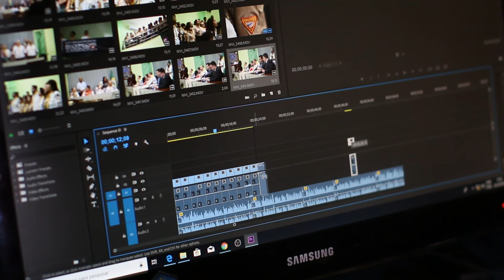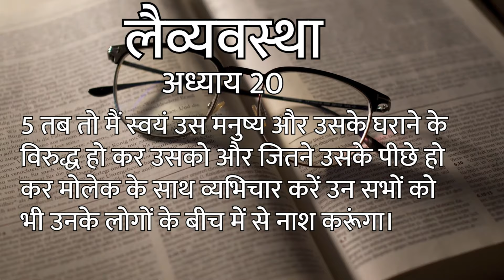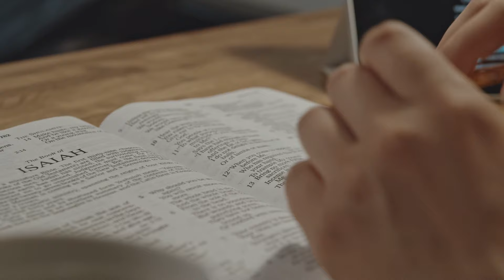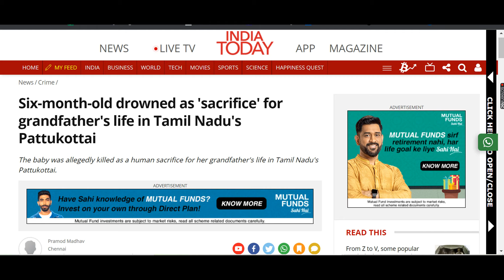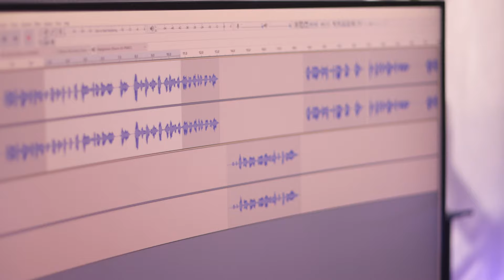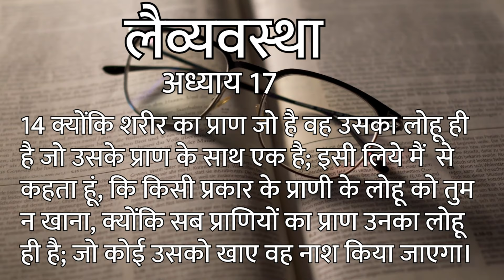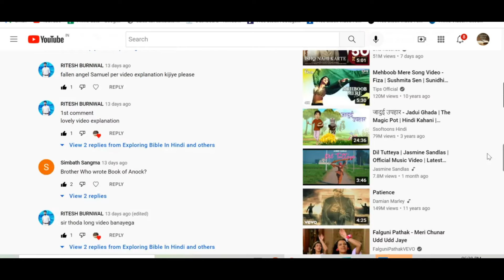Moloch (The Pagan god) In Bible I सावधान हो जाइए, उन्हें आपके बच्चे चाहिये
Moloch (/ˈmoʊlɒk/; Biblical Hebrew: מֹלֶךְ Mōleḵ or הַמֹּלֶךְ‎ hamMōleḵ;[a] Ancient Greek: Μόλοχ, Latin: Moloch; also Molech or Molek) is a name or a term which appears in the Hebrew Bible several times, primarily in the book of Leviticus. The Bible strongly condemns practices which are associated with Moloch, practices which appear to have included child sacrifice.[1]

Traditionally, Moloch has been understood as referring to a Canaanite god.[2] However, since 1935, scholars have debated whether or not the term refers to a type of sacrifice on the basis of a similar term, also spelled mlk, which means "sacrifice" in the Punic language.[3] This second position has grown increasingly popular, but it remains contested.[4] Among proponents of this second position, controversy continues as to whether the sacrifices were offered to Yahweh or another deity, and whether they were a native Israelite religious custom or a Phoenician import.[5]

Since the medieval period, Moloch has often been portrayed as a bull-headed idol with outstretched hands over a fire; this depiction takes the brief mentions of Moloch in the Bible and combines them with various sources, including ancient accounts of Carthaginian child sacrifice and the legend of the Minotaur.[6]

"Moloch" has been figuratively used in reference to a person or a thing which demands or requires a very costly sacrifice.[7] A god Moloch appears in various works of literature, such as John Milton's Paradise Lost (1667), Gustave Flaubert's Salammbô (1862), and Allen Ginsberg's "Howl" (1955). "Moloch" derives from a Latin transcription of the Greek Μόλοχ Mólokh, itself a transcription of the original Biblical Hebrew: מֹלֶךְ Mōleḵ.

The etymology of Moloch is uncertain: most scholars derive it from the root mlk "to rule" but with the vowels of bōšet "shame" (first advanced by Abraham Geiger in 1857), much like Ashtoreth,[8] or as a qal participle from the same verb.[9] R. M. Kerr criticizes both theories by noting that the name of no other god appears to have been formed from a qal participle, and that Geiger's proposal is "an out-of-date theory which has never received any factual support".[10] Paul Mosca similarly argued that "The theory that a form molek would immediately suggest to the reader or hearer the word boset (rather than qodes or ohel) is the product of nineteenth century ingenuity, not of Massoretic [sic] or pre-Massoretic tendentiousness".[11]
Scholars who do not believe that Moloch represents a deity instead compare the name to inscriptions in the closely-related Punic language where the word mlk (molk or mulk) refers to a type of sacrifice, a connection first proposed by Otto Eissfeldt (1935).[12] Eissfeldt himself, following Jean-Baptiste Chabot, connected Punic mlk and Moloch to a Syriac verb mlk meaning "to promise", a theory also supported as "the least problematic solution" by Heath Dewrell (2017).[13] Scholars such as W. von Soden argue that the term is a nominalized causative form of the verb ylk/wlk, meaning "to offer", "present", and thus means "the act of presenting" or "thing presented".[14] Kerr instead derives both the Punic and Hebrew word from the verb mlk, which he proposes meant "to own", "to possess" in Proto-Semitic, only later coming to mean "to rule"; the meaning of Moloch would thus originally have been "present", "gift", and later come to mean "sacrifice".[15] The word Moloch occurs 8 times in the Masoretic text of the Hebrew Bible; in one of these instances (1 Kings 11:7) it is probably a mistake for Milcom, the god of the Ammonites.[9] Five of the others are in Leviticus, with one in 2 Kings and another in The Book of Jeremiah. Each mention of Moloch indicates the presence of the article ha-, or "the", therefore reading "the Moloch". Likewise, when passages describe things coming or going "to Moloch", the prepositional lamedh is conjugated with a patach (lă-Mōleḵ) to match the form of "...to the Moloch", as opposed to being conjugated with a shva (lə-Mōleḵ), which would afford the reading "...to Moloch". A shva is, however, present in 1 Kings 11:7, although this may be explained by the apparently erroneous substitution of Moloch for Milkom detailed above.

All of these texts condemn Israelites who engage in practices associated with Moloch, and most associate Moloch with the use of children as offerings.[16] The activity of causing children "to pass over the fire" is mentioned, without reference to Moloch, in numerous other verses of the bible, such as in Deuteronomy (Deuteronomy 12:31, 18:10), 2 Kings (2 Kings 16:3; 17:17; 17:31; 21:6), 2 Chronicles (2 Chronicles 28:3; 33:6), the Book of Jeremiah (Jeremiah 7:31, 19:5) and the Book of Ezekiel (Ezekiel 16:21; 20:26, 31; 23:37).[17]
Leviticus repeatedly forbids the practice of offering children to Moloch: And thou shalt not give any of thy seed to set them apart to Molech, neither shalt thou profane the name of thy God: I am the LORD.